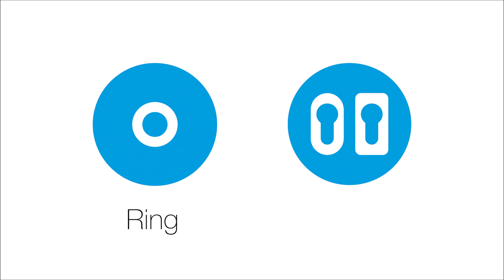Assembly Security cylinder ring & cover